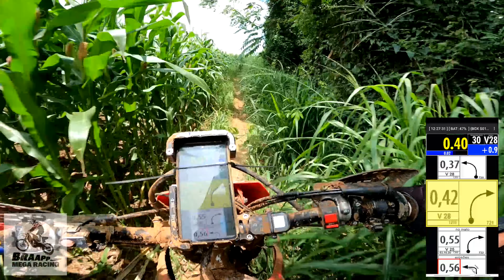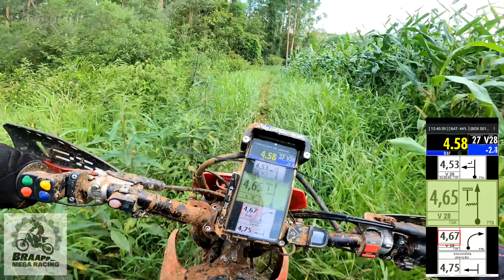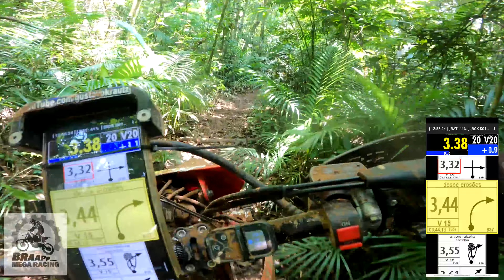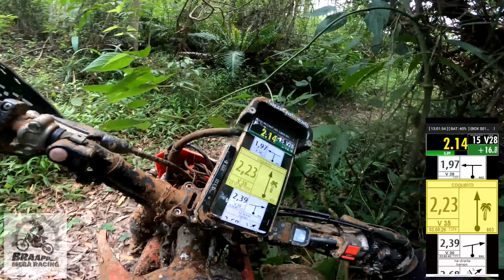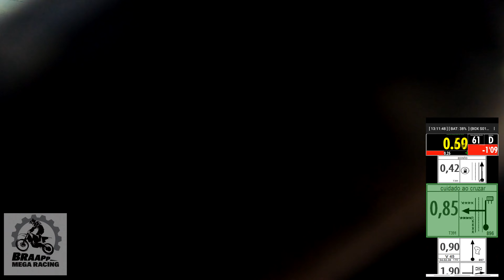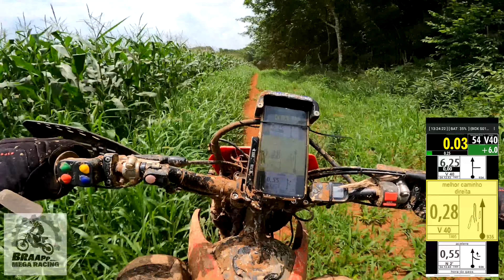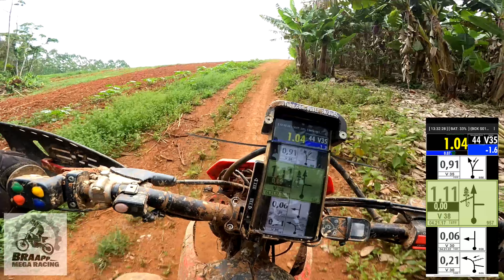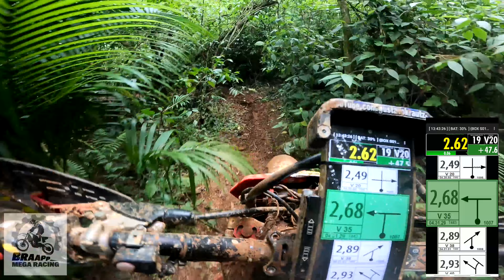16° Etapa da Copa MTC do Enduro de Regularidade de Içara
Conheça meu produtos
Nesse vídeo, acelerei por 110 km de trilha na cidade de Içara SC. trihas nas bananeiras e muita navegação. confira no vídeo como foi esse role!

Posição: P4

MOTO: Honda CRF250F 2021
CÂMERA: GOPRO HERO 9
LUGAR: Içara - SC

BRAAPP MEGA RACING - Içara